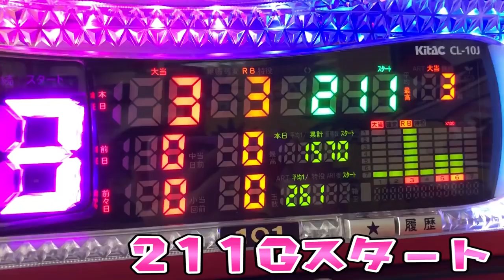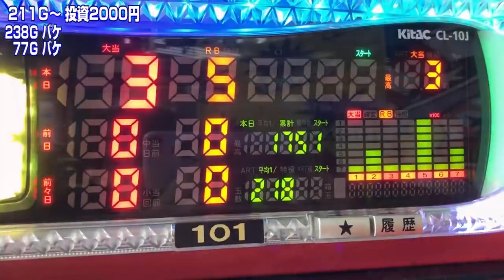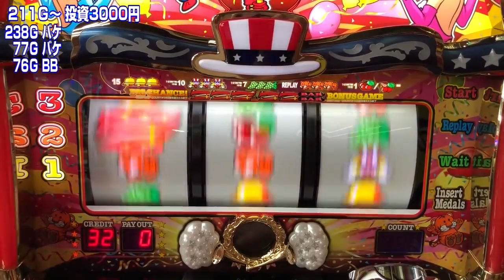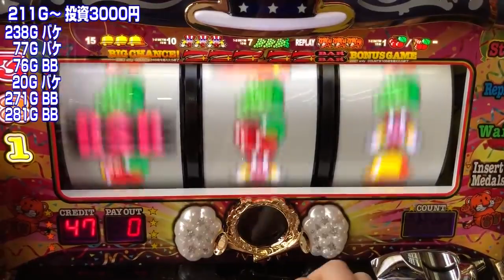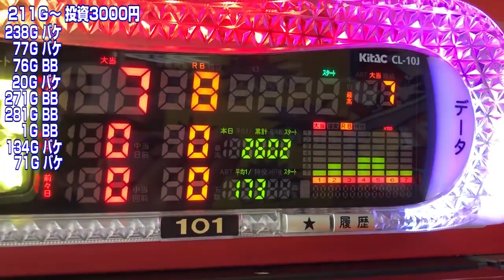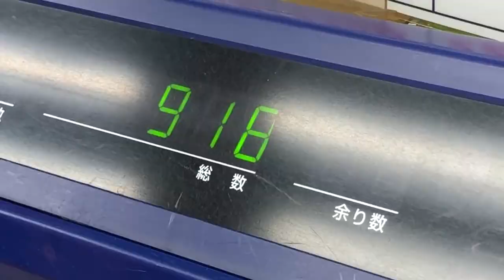新台変わらないさらば諭吉【マイジャグラー4】このごみ414養分